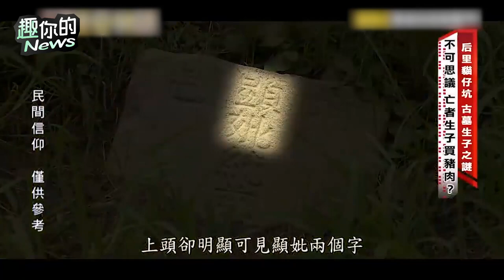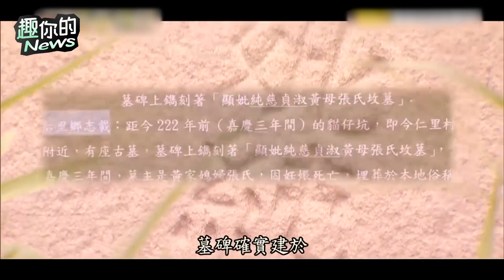〔SUB〕女屍誕下活嬰？！揭密台中「古墓生子」傳說｜鬼故事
00:00 有陰陽眼能看到鬼？-精彩搶先看
00:43 那位女子雙腳懸空？！
01:59 白天活見鬼？
05:12 8歲就能預知生死？
07:25 第一個遇到的鬼！
08:20 礦坑中生還是鬼相助？